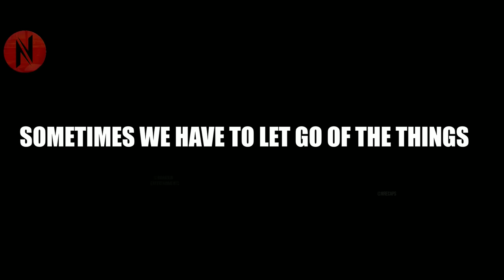Nerd Doesn't Realize That The Hottest Girl In Town Has A Crush On Him